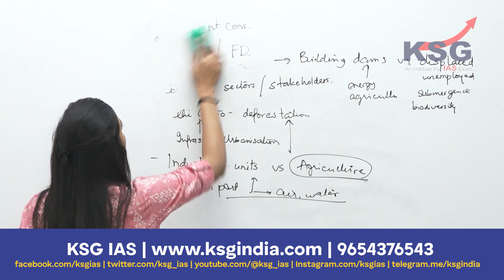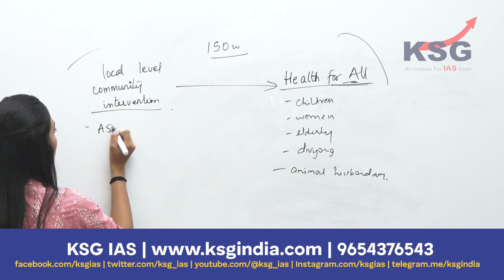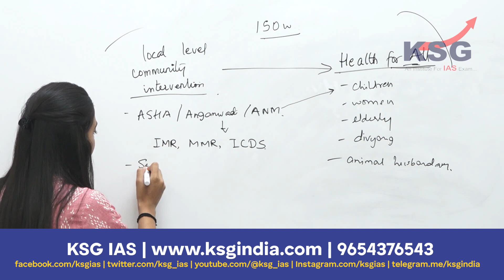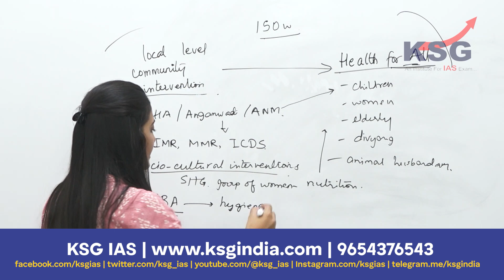"Health For All" Through Local Level Community Intervention | Srushti Deshmukh | KSG INDIA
KSG Branches
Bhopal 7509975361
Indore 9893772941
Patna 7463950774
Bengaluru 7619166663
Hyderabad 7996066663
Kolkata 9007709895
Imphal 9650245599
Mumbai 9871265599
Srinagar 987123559